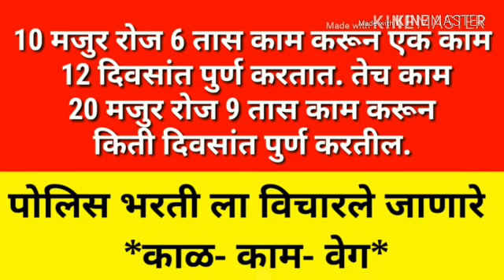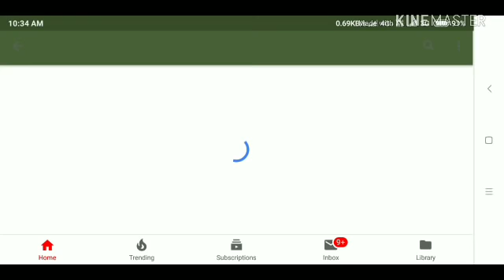Maharashtra police bharti 2019 | Maharashtra police bharti important question and answer